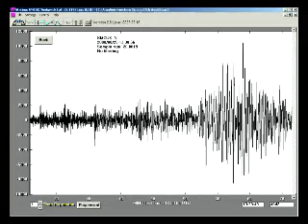butthole surfers - earthquake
song: butthole surfers - earthquake

video made in linux program for linear video editing: pitivi
by amnezic